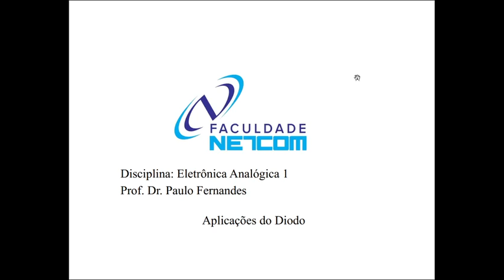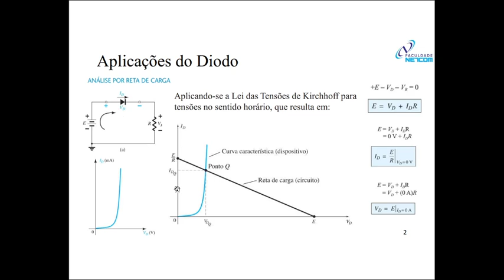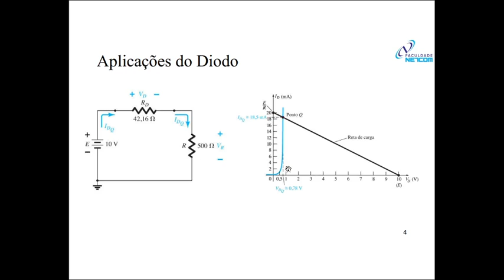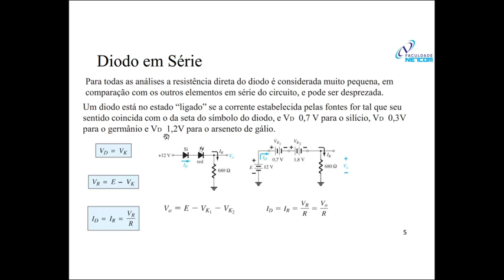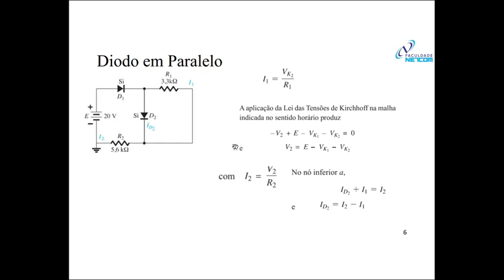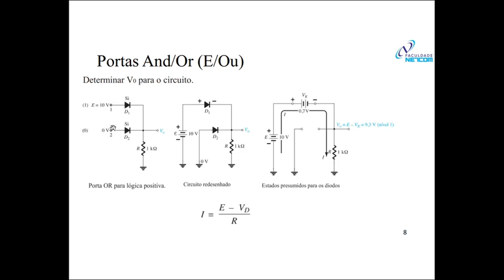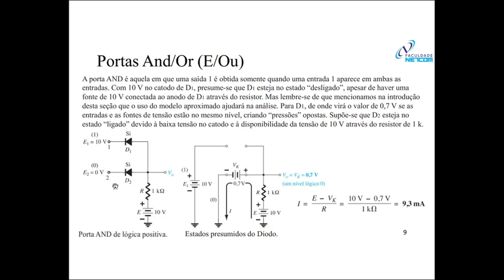Aula 04 Módulo 3 Aplicação em Diodos 1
Apliação em Diodo.